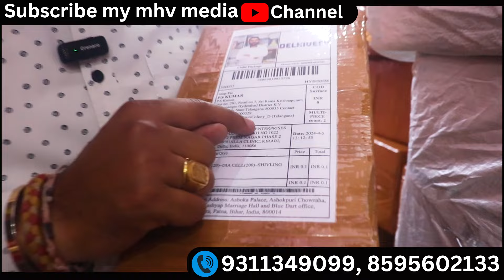गारंटी के साथ 🤑 3 लाख 70 हज़ार महीना कमाओगे | New business idea 2024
business ideas
new business ideas 2022
business